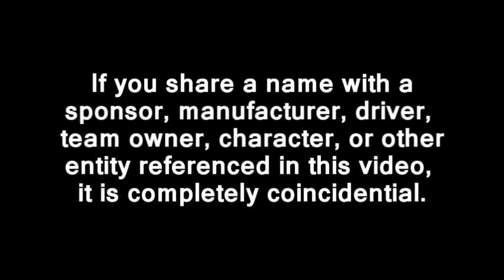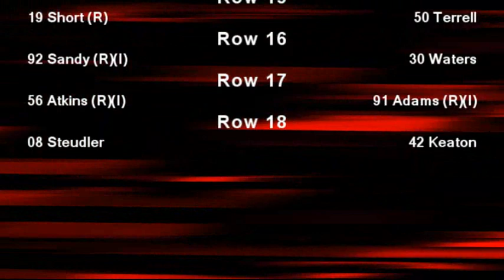2012 TM Master Cup Series: Round 17: Queensland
The TM Master Cup Series runs its second of its two Australian races on a small road course on the Fraser Coast.